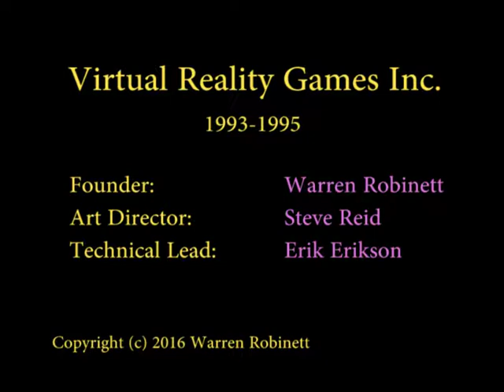'Siege Perilous' for Hasbro Toaster VR - Narrated by Warren Robinett - Virtual Reality Games Inc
Video of the cancelled game 'Siege Perilous' originally in development for the cancelled Hasbro Toaster VR Console, narrated by creator Warren Robinett. This game is believed to have also been known as 'Lancelot's Quest' and to be a spiritual sequel to his 'Adventure' Atari game.